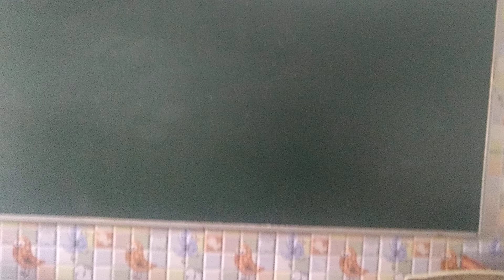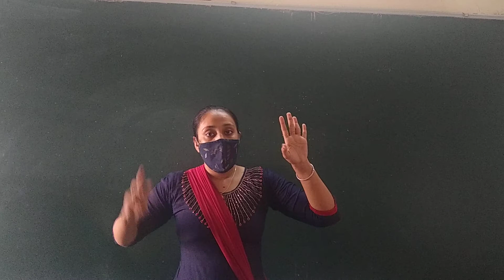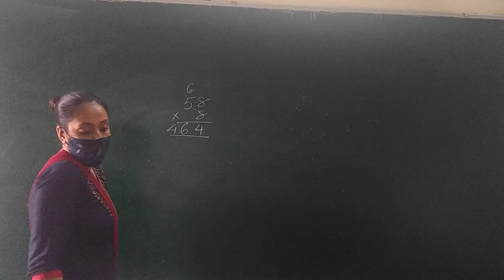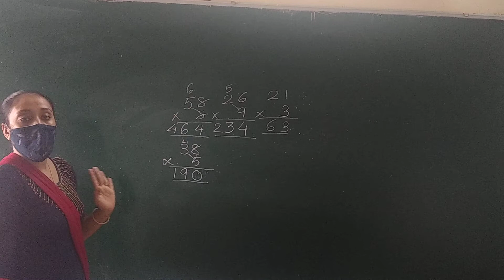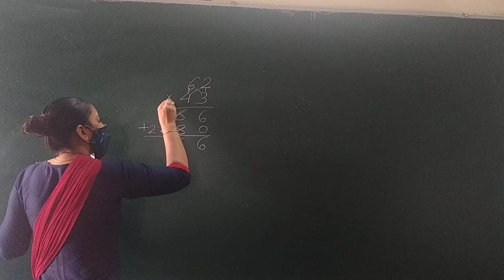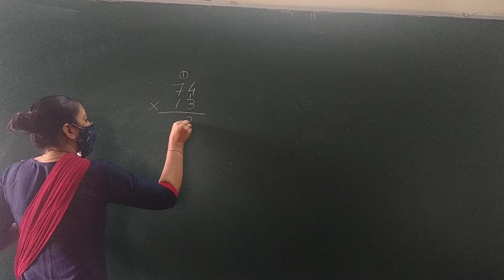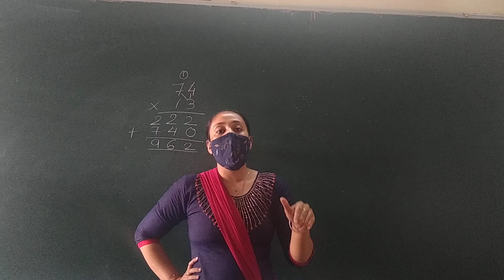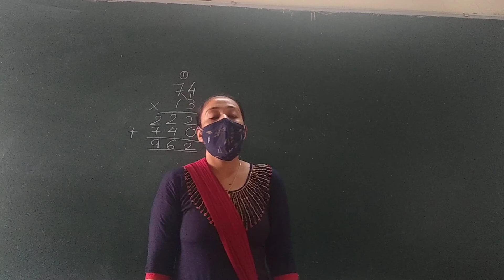C.P. KOTAK ENGLISH MEDIUM STD.4 MATHS